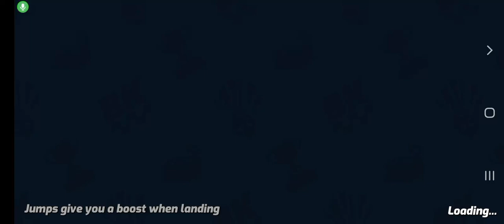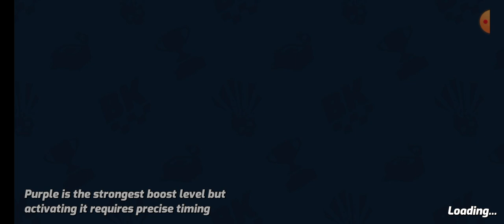BOOM KARTS MULTIPLAYER RACING